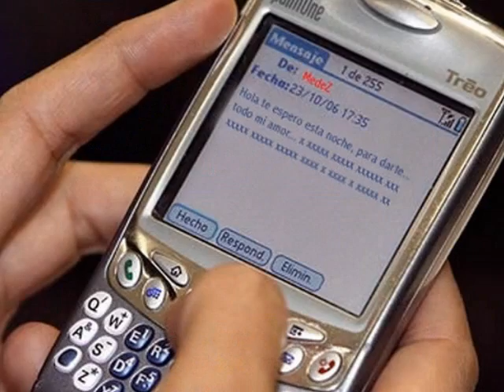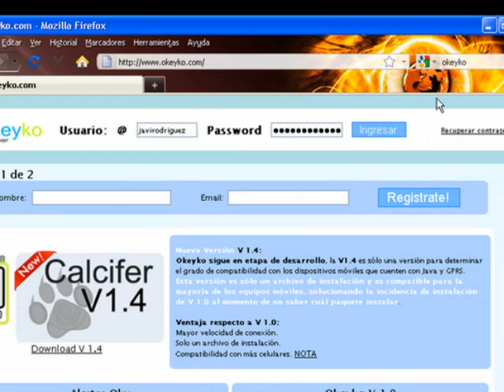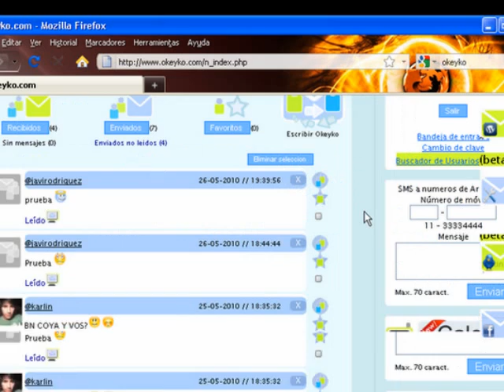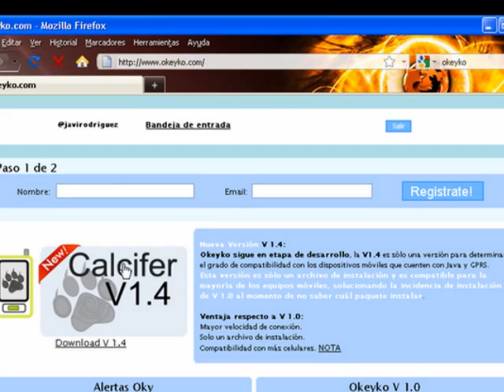Okeyko, ¿De qué se trata?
Breve introducción de lo que se trata OKEYKO, esta nueva y revolucionaria forma de enviar mensajes de texto a un costo bajo. Un trabajo Argentino que esta dando que hablar...